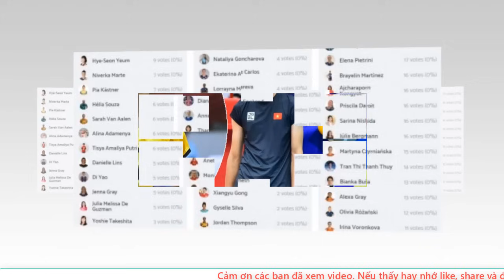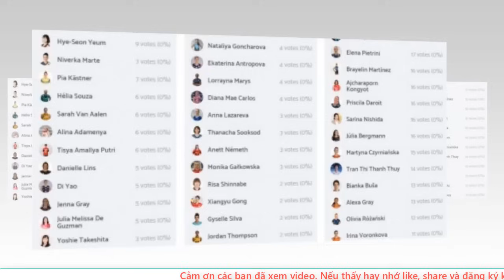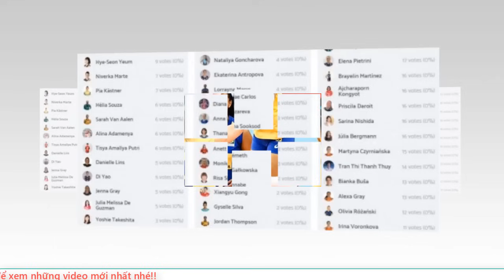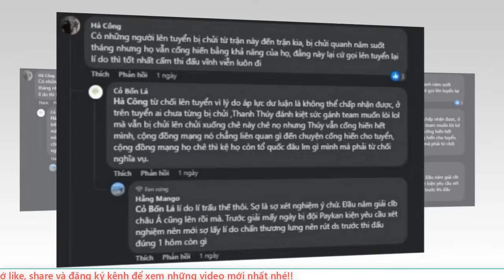🔥NÓNG:Bích Tuyền liên tục bị cộng đồng mạng gọi tên đòi kỷ luật trước quy định mới của Liên đoàn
❖ Định hướng:
✪ Tuyên bố miễn trừ các trách nhiệm pháp lý:
© Bản quyền: Thuộc về Tin tức Online